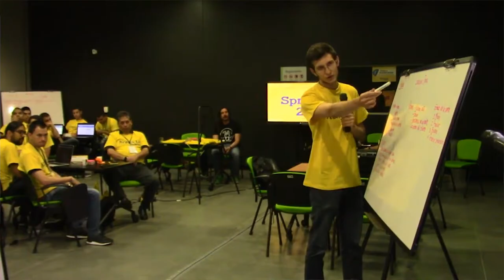Konecta: Una fabrica de software de Medellín para el mundo - [Negocios en Tm] ®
La experiencia de Konecta afrontando la Cuarta Revolución Industrial y la transformación digital ha sido referente para gestionar el talento humano y encontrar herramientas que permiten tener una mejor gestión.

Es por esto que Juan David Serna, gerente de Konecta Software Company, nos acompañó en esta entrevista donde la tecnología y el talento humano se unen para crear una experiencia única para los clientes.

Negociosentm